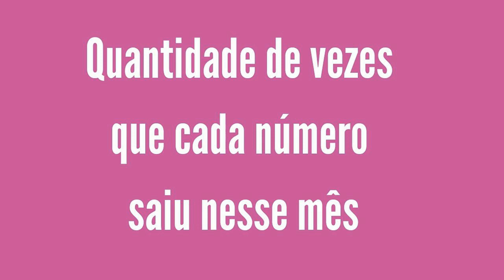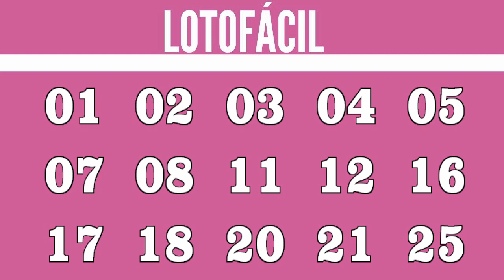Resultado Lotofácil 2531 de ontem, Resultado da Lotofácil Concurso 2531 de ontem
Resultado Lotofácil 2531 de ontem, Resultado da Lotofácil Concurso 2531 de ontem, sorteio realizado por Loterias Caixa

15 acertos
3 apostas
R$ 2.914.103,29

14 acertos
381 apostas
R$ 1.985,99

13 acertos
16.050 apostas
R$ 25,00

12 acertos
222.511 apostas
R$ 10,00

11 acertos
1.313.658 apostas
R$ 5,00

Ganhadores

Canal Eletrônico
1 aposta

CABO FRIO/RJ
1 aposta

1 aposta

Próximo sorteio
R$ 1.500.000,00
CASAS LOTÉRICAS DAS APOSTAS GANHADORAS:

FORTALEZA/CE
LOTERIAS EM CANAIS ELETRONICOS

CABO FRIO/RJ
LOTERIA 7 DE OUROS

QUALQUER DUVIDA PERGUNTE NOS COMENTÁRIOS